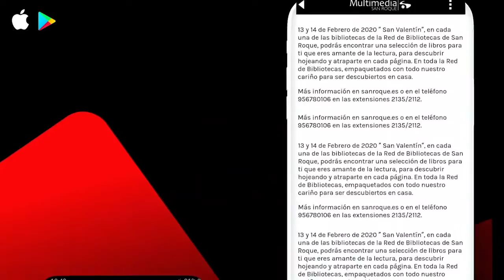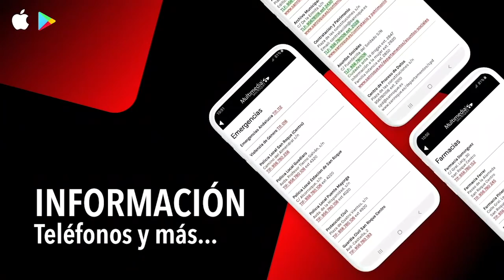NOTICIA CARNET CD GUADIARO 16 OCTUBRE 2020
El CD Guadiaro lanza el “carnet de colaboración” de la temporada 2020/2021
Se trata de una campaña con la que intentará contar con más adeptos para el curso 2020/2021.